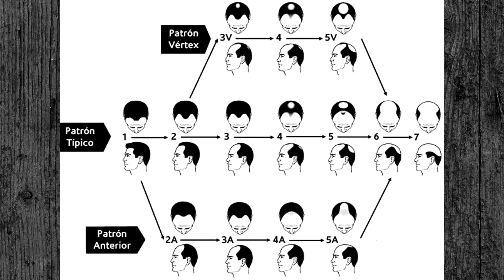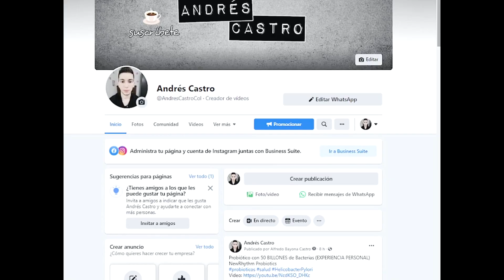RECUPERAR PELO en las ENTRADAS, LINEA FRONTAL y CORONILLA con MINOXIDIL | Calvicie Masculina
Caso 9 Suscriptor: Tratamiento para Poblar Entradas y Coronilla del acelerado Avance de la Calvicie Masculina (Alopecia Androgenética), los Resultados fueron Positivos e Increíbles solo con Minoxidil, Shampoo y Jabón de Tocador.

｡🌠 🎀 𝗠𝗲𝘁𝗮𝘀 𝗱𝗲𝗹 𝗖𝗮𝗻𝗮𝗹 🎀 🌠｡
█████ 10000  🏆
████████15000 🏆
███████████20000 🏆
██████████████25000
█████████████████50000

Tratamiento para Caida de Cabello en Entradas
Recuperar Cabello en la Coronilla
Remolino o Calvicie
Tratamiento alopecia Masculina
Calvicie en hombres tratamientos
Minoxidil para Calvicie